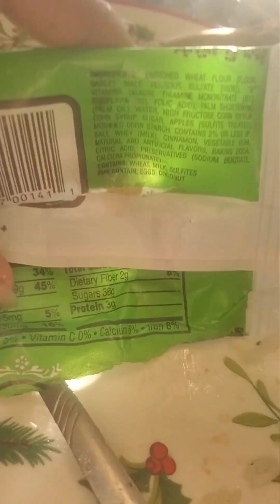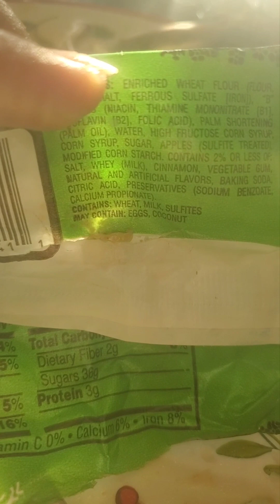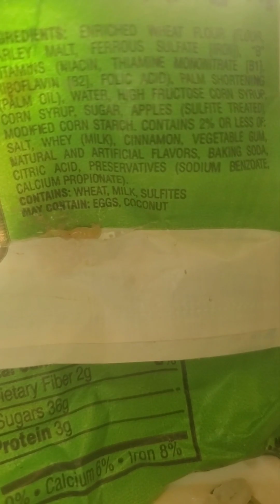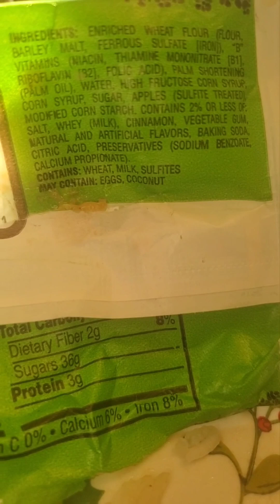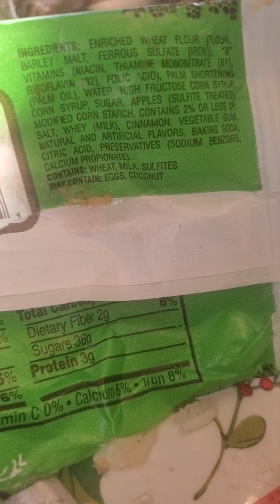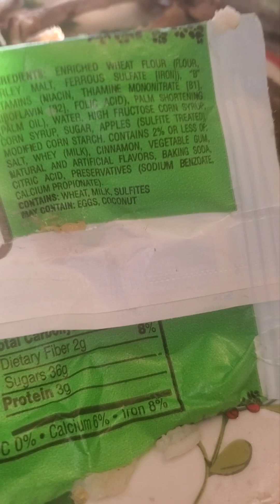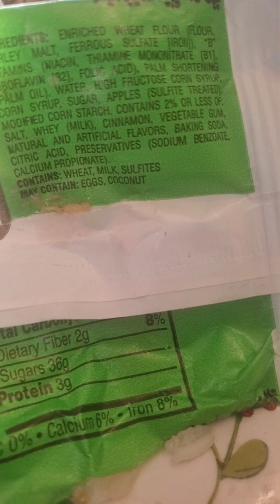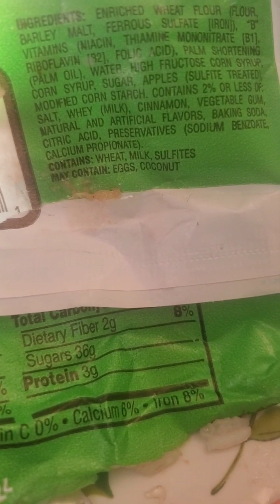Carragenan cancer awareness